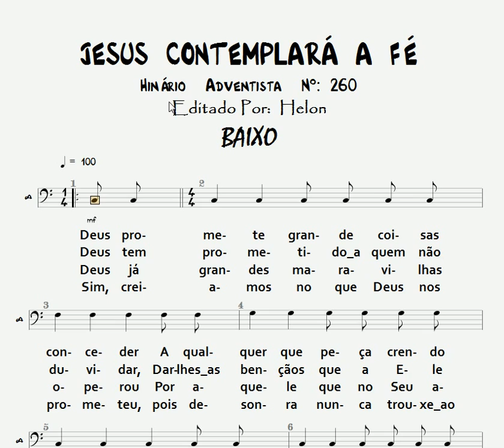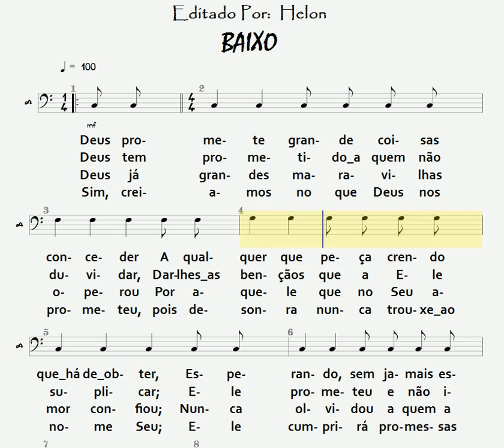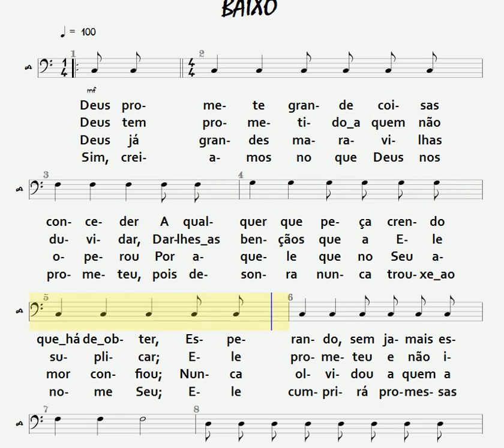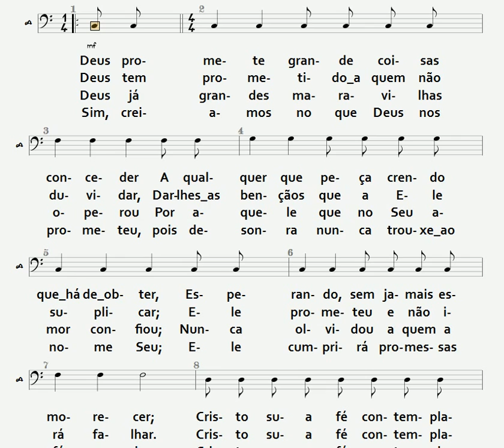260- JESUS CONTEMPLARÁ A FÉ - BAIXO